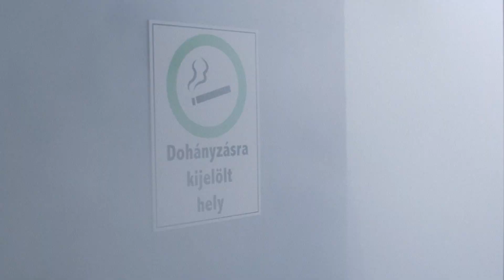Elfüstölt Esélyek 60'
Ügyfél: ND Nemzeti Dohánykereskedelmi Nonprofit Zrt.
Kampány: Elfüstölt esélyek
A kampány komplex célja a dohányzás veszélyeire való felhívás. A felismerés, az edukáció és a leszokásban való segítség. A kampány gerincét alkotó szpotokat - a megvalósítási ötlethez igazodóan - valós tévéshow dramaturgia szerint forgatták, stúdióban, több kamerás technikával. A filmeket Pálfi György rendezte, aki biztosíték volt az abszurd elemek nívós és egyedi, művészi szemléletű megjelenítésére.